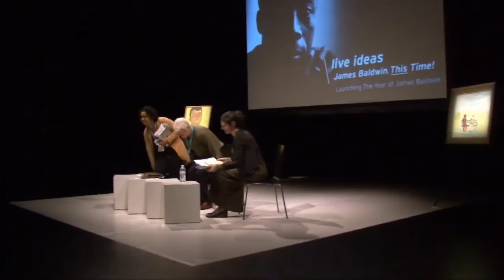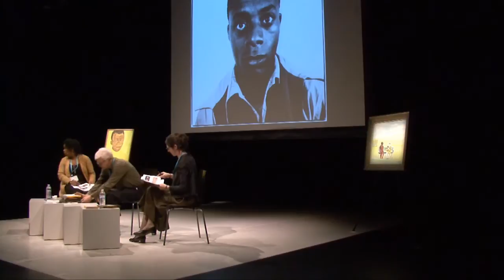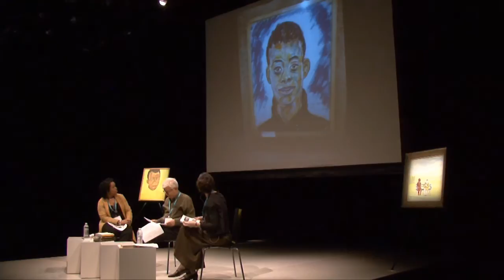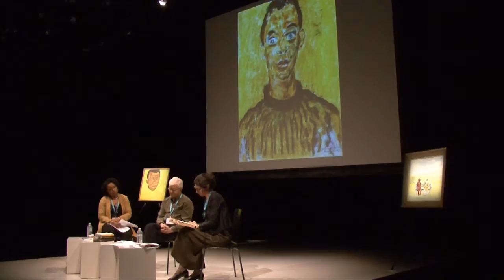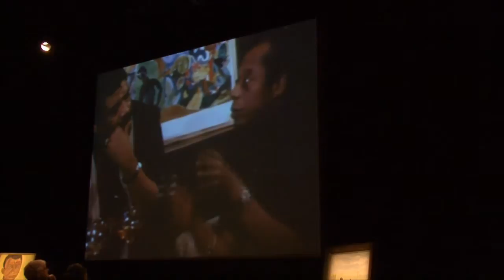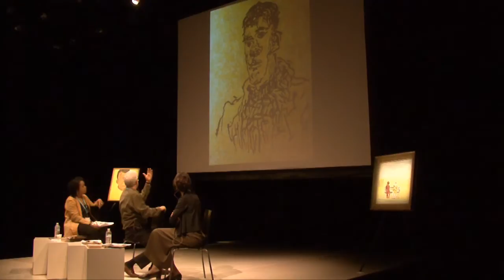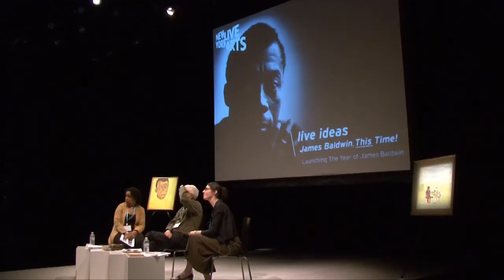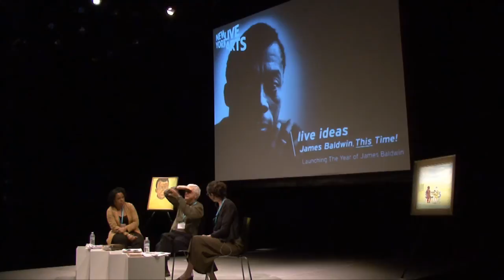Live Ideas: Baldwin & Delaney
Apr 24, 2014 New York Live Arts Theater

Rachel Cohen, whose critically acclaimed "A Chance Meeting" braids a sequence of seminal encounters across American cultural history, including Baldwin's life transforming encounter with painter Beauford Delaney in conversation with Diedra Harris-Kelley, Co-Director of the Romare Bearden Foundation and Baldwin and Delaney biographer David Leeming.

Part of New York Live Arts' Live Ideas Festival: James Baldwin, This Time!

Live Ideas is made possible by the Ford Foundation. Additional support is provided by New York City Department of Cultural Affairs, The Samuel M. Levy Family Foundation and Theatre Development Fund.

Paintings on View in the Background:
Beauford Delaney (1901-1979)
Portrait of James Baldwin
1965
Oil on canvas
25.5 x 21.25 inches
Signed and dated lower left
Courtesy of Levis Fine Art, representing the estate of Beauford Delaney.

Additional images provided by David Leeming.